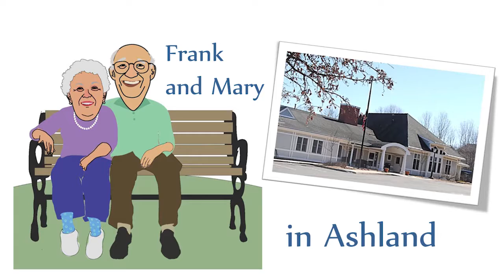Frank and Mary in Ashland: Episode 1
Atty. Arthur Bergeron and Steven Mitchell, co-host Frank and Mary in Ashland. Frank and Mary’s goals are simple. They want to live in safety and dignity and stay actively engaged as they age in Ashland.